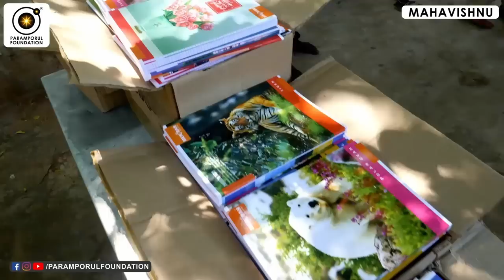எனக்கானது எனும்போது வரும் சுகமும் வலியும்! Attachment We Have on Treasure & Family!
What Is Attachment? Obviously, we don’t want to suffer. If you’re new to the spiritual path you might be confused about the term attachment. What does it mean? Why is non-attachment given such importance? What’s the harm in being attached, and are there any good forms of attachment?

For daily Annadhanam & Other Charity Activity Contributions:

NAME : PARAMPORUL FOUNDATION
AC NO : 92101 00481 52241
IFSC: UTIB0000210
SAVINGS TRUST AC
AXIS BANK